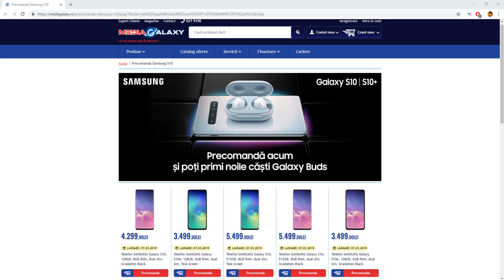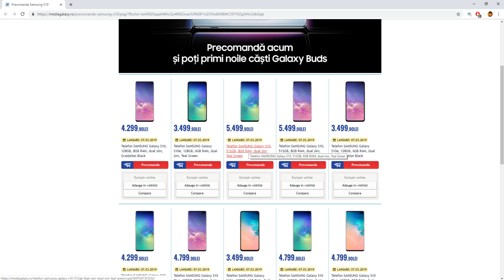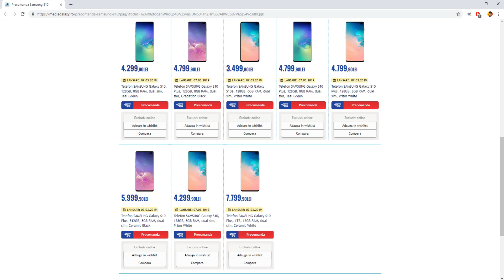CAT COSTA NOUL SAMSUNG GALAXY S10?